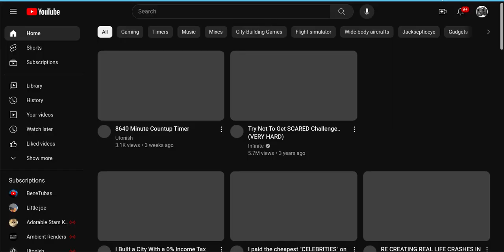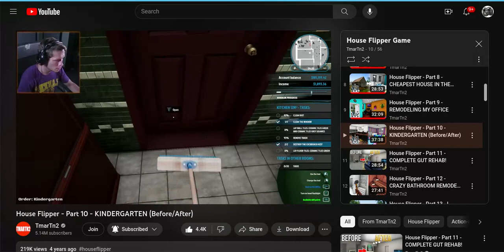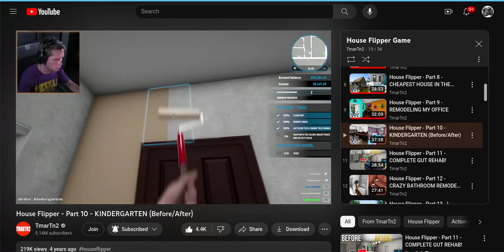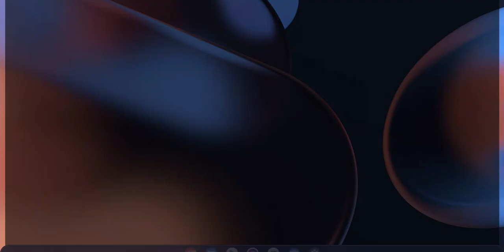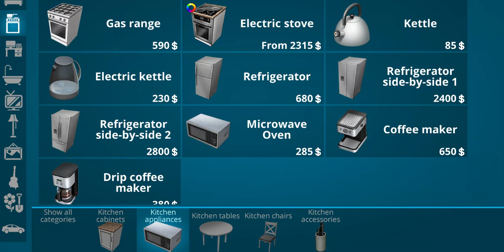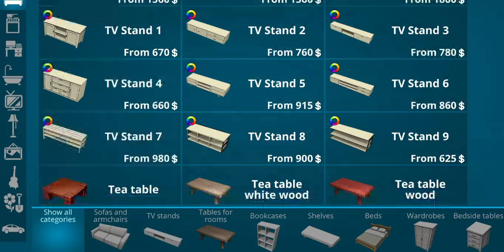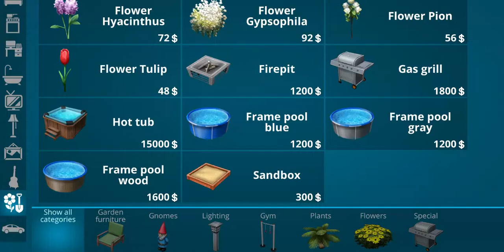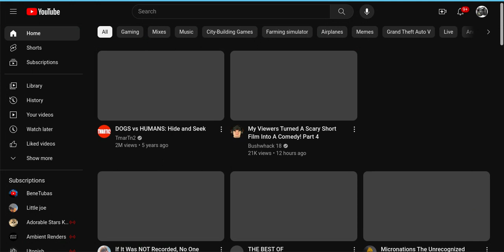How much does this video make?